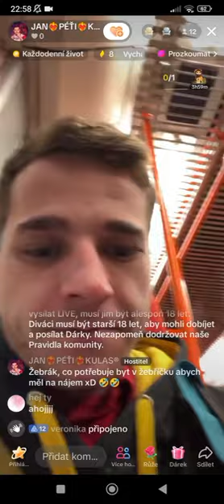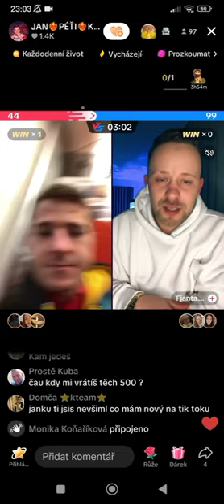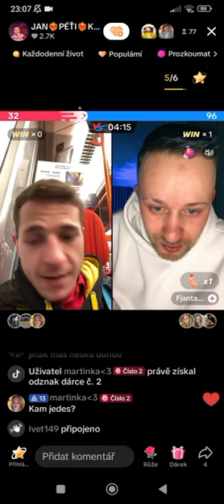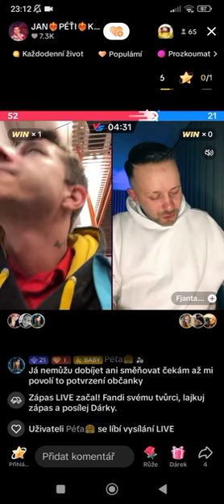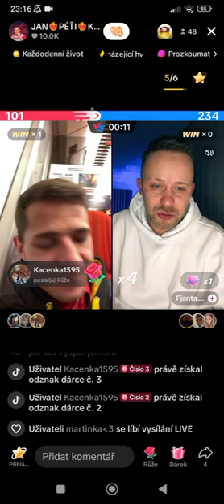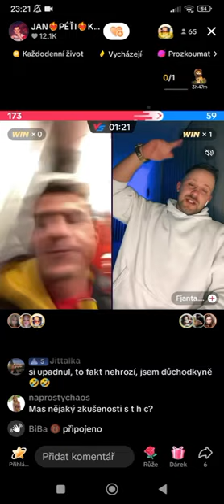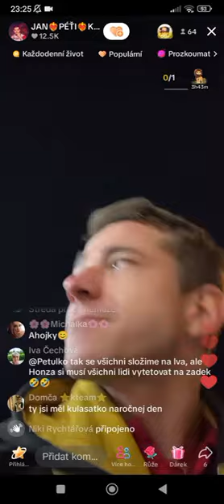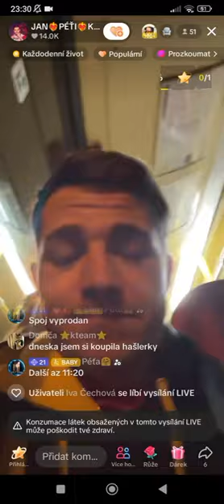Bezkulas TT stream 21.2.2024